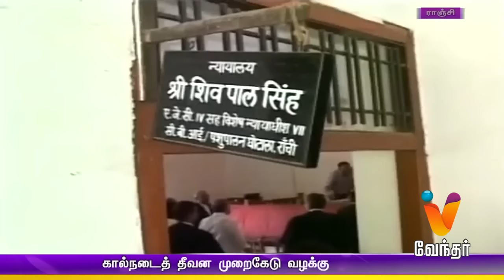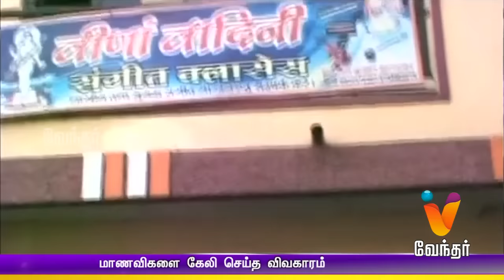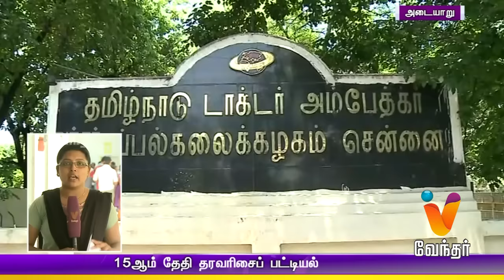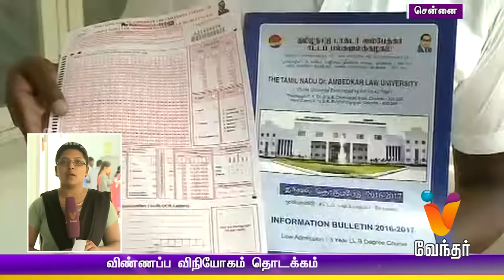Afternoon News 1.30 pm | (13/06/2016)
Noon News. Watch the breaking news and latest updates in Politics, Social issue, Election, Sports, Business, etc. in News at 1.30 pm only on Vendhar News